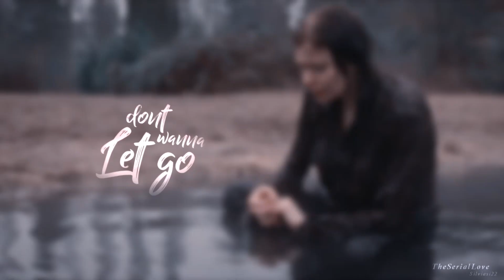► multifemslash | hold on (w/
THE MOMENTS HAS FINALLY COME! ME AND MY WIFE HAVE MADE A COLLAB TOGETHER - AND OF COURSE, IT'S A FEMSLASH!

We decided to upload it on Lesbian Visibility Day (and yes, we know not all of them are lesbians). Poppins, it has been such a pleasure to edit this magical creation with you and as predicted, we totally slayed it!

MINE: Clarke & Lexa, Kara & Lena, Sara & Ava, Hope & Josie, Dani & Jamie, Waverly & Nicole
SIL'S: Maya & Carina, Tina & Bette, Alex & Piper, Donna & Cameron, Judy & Michelle, Ana & Mariana